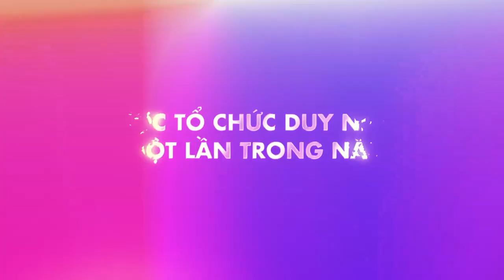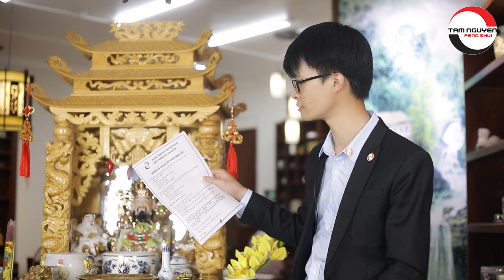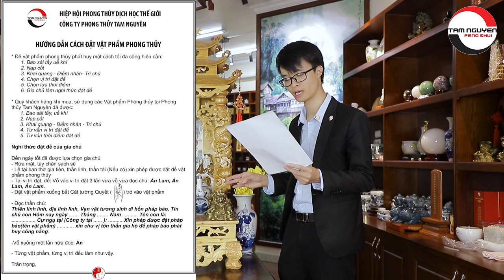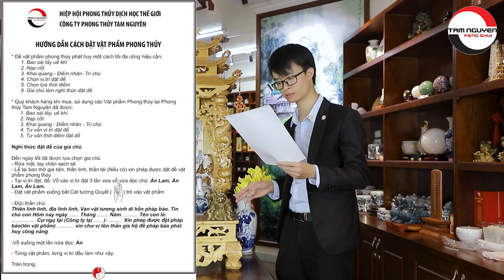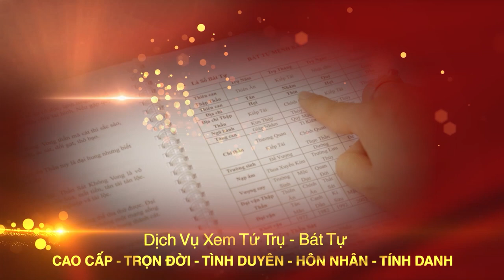Hướng Dẫn Sử Dụng Vật Phẩm Phong Thủy Cho BAN THẦN TÀI - Long Quy & Cóc Thiềm Thừ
Khóa học Kích Tài Lộc 2021:
- Cho bạn những kiến thức về vận hạn tuổi của 12 con giáp
- Vận khí tốt xấu từng hướng nhà
- Nguyên tắc động thổ, xây nhà mới 2021 và nhiều thông tin giá trị khác.
▶ Dịch vụ cung cấp:
1. Tư vấn lập Hồ Sơ Phong thủy Nhà đang ở, Nhà chung cư, Nhà xây mới, Văn phòng làm việc, Thiết kế hồ sơ Kiến trúc Phong thủy
2. Tư vấn lập Hồ Sơ Phong thủy nhà máy, quy hoạch khu đô thị
3. Tư vấn lập Hồ Sơ Phong thủy nhà thờ, đình, chùa, miếu, phủ
4. Tư vấn Thiết kế đặt để mồ mả Âm trạch
5. Dịch vụ xem ngày Cưới hỏi, Động thổ, Đổ mái, Nhập trạch, Khai trương, Mua xe, Ngày giờ sinh, Sim số phong thủy.
6. Dịch vụ Khai Quang, điểm Cốt, nạp Khí cho vật phẩm Phong thủy
7. Lập Hồ sơ Tư trụ - Bát tự Cao cấp, Tứ trụ - Bát tự Trọn Đời, Tứ trụ Bát tự Hôn nhân, Tứ trụ - Bát tự Tính danh, Tứ trụ - Bát tự Nhân duyên
8. Cung ứng, sản xuất, chế tác các Vật Phẩm, Pháp khí, Pháp cụ Phong thủy
9. Tài liệu, sách Văn hóa phơng đông, Ứng dụng App – WebApp, Đào tạo Phong thủy, Tứ trụ, Dịch học, Tử vi, Tướng học
▶ Địa chỉ:
VP HCM: 778/5 Nguyễn Kiệm, phường 04, quận Phú Nhuận, HCM
VP ĐÀ NẴNG: Tầng 12, Toà nhà 218, Bạch Đằng, Q. Hải Châu